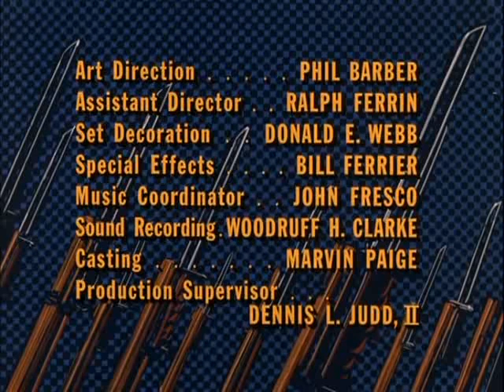COMBAT ΜΑΧΗ S3 E 28 ελληνικοί υπότιτλοι